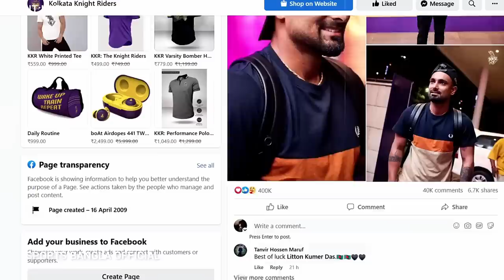গুরবাজের ইঞ্জুরিতে বিপদে কলাকাতা,পরবর্তী ম্যাচেই একাদশে সুযোগ পেতে পারেন লিটন দাস | liton das|kkr